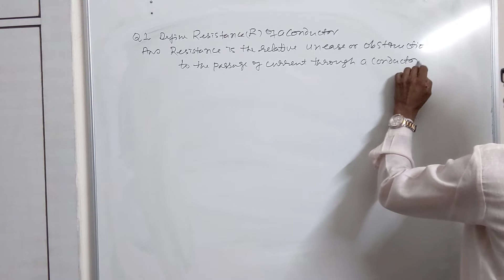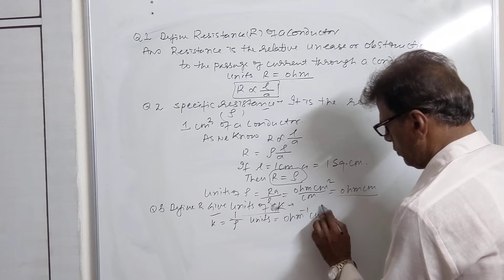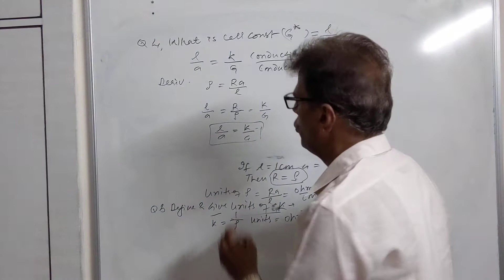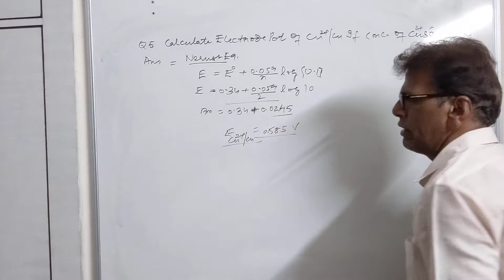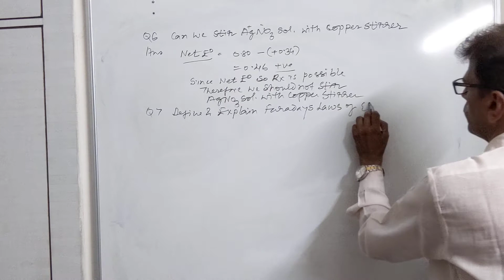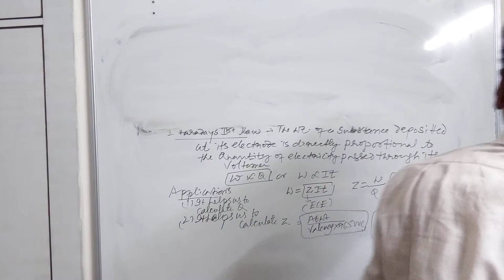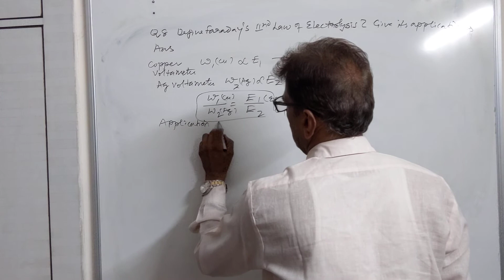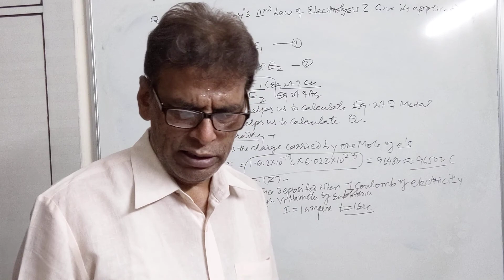Electrochemistry.R G, G* Faraday'slawE.C.E.,k